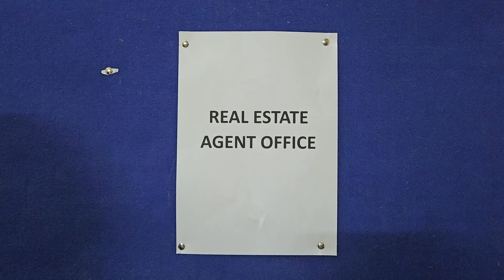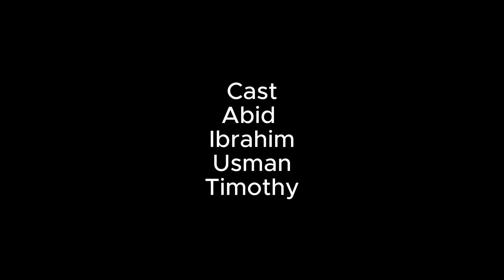Real Estate Agent Comedy 🤣🤣| comedy video | Hyderabadi Comedy | desi comedy video | weekend comedy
comedy video on real estate agents @ik-vlogs